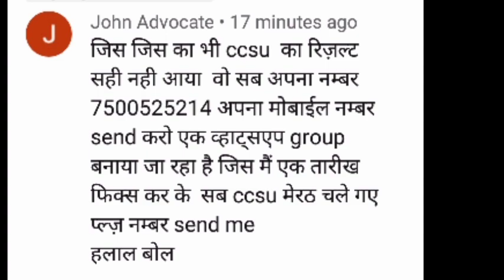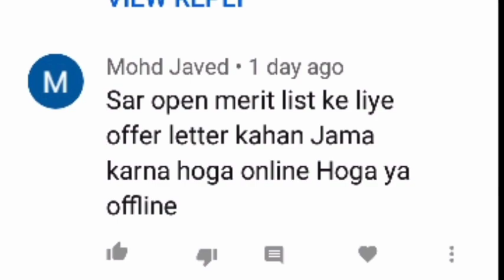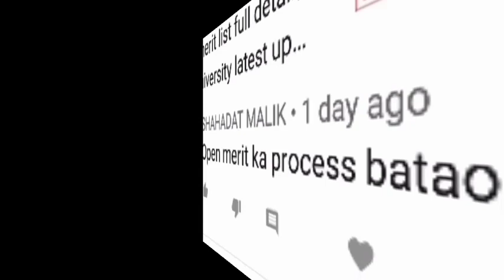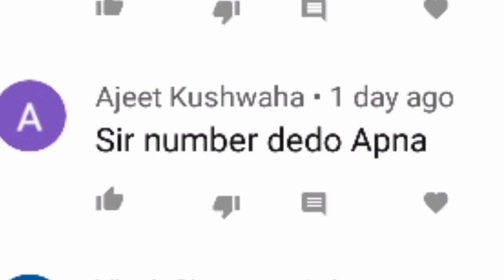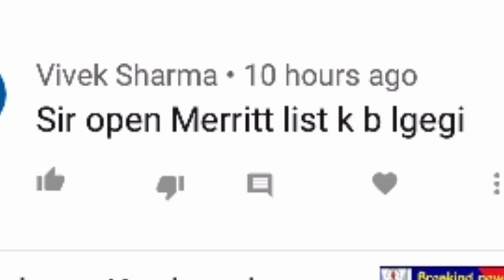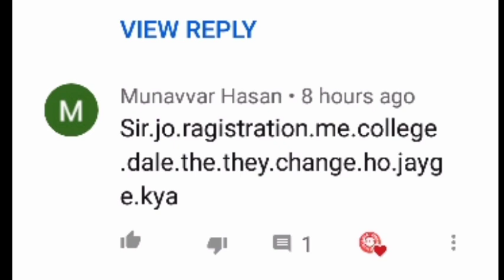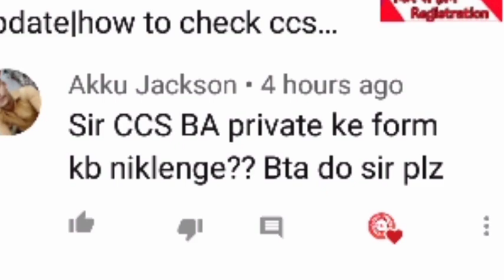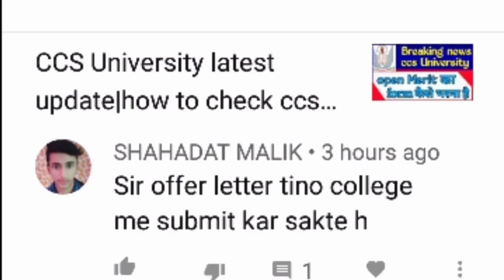CCS University latest update|how to check ccsu merit list|ccsu merit list 2020|,CCSU merit list aa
QUERIES SOLVED-

update today
ccsu news
merit list
ccsu merit list
saksham news
ccsu merit list lag gayi
ccs
ccsu
ccs university
merit
list
ccs university
ccs university ug admission 2020
ccs university ug registration
CCS University